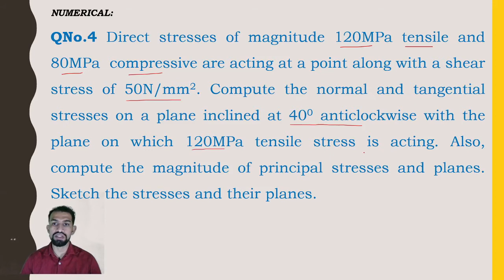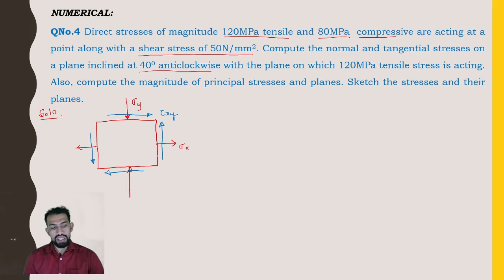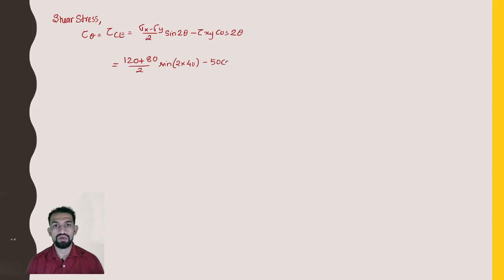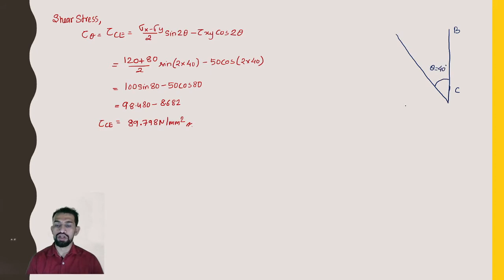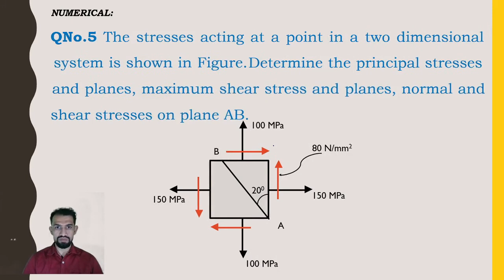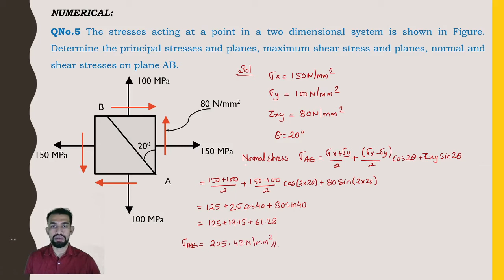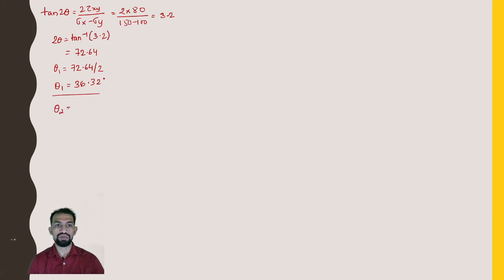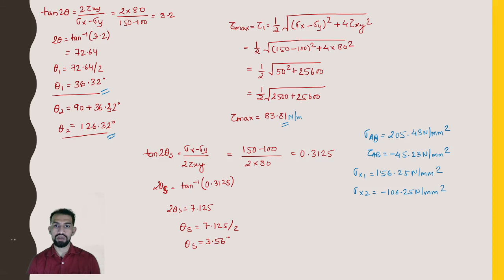Class 33 Compound Stresses M 2 Numerical on Compound Stresses